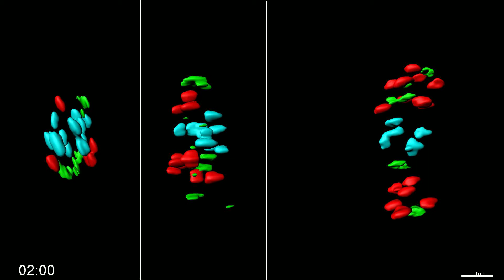卵母細胞の細胞質サイズが紡錘体に及ぼす影響／Cytoplasmic size affects spindle poles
卵母細胞の細胞質を顕微操作により半分サイズ（左）、コントロール（中央）、２倍サイズ（右）にし、染色体と紡錘体の動態をライブイメージングにより撮影・四次元解析した動画。整列した染色体（シアン）、未整列な染色体（赤）、微小管集合中心（緑）を示す。

Chromosome and spindle dynamics in halved (left), control (middle), and doubled (right) cytoplasm oocytes. Aligned chromosomes (cyan), misaligned chromosomes (red), microtubule-organizing centers (green) are shown.

研究室／Laboratory：
染色体分配研究チーム（北島智也チームリーダー）

プレスリリース:
2017年5月9日「卵母細胞はその大きさゆえに間違いやすい」